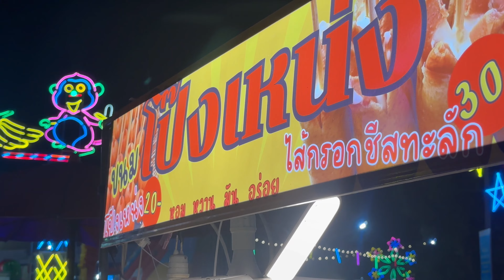CRAZY NEW - Thai Street Food / will Never Seen Before / Thai Fried Lollypop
CRAZY NEW - Thai street Food / Never Seen Before|